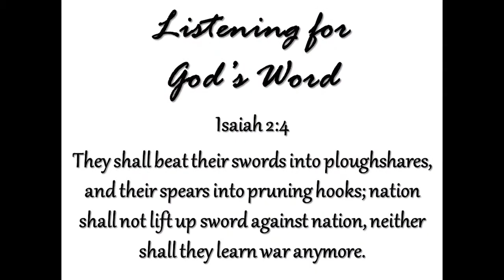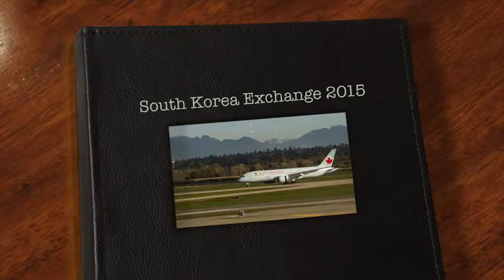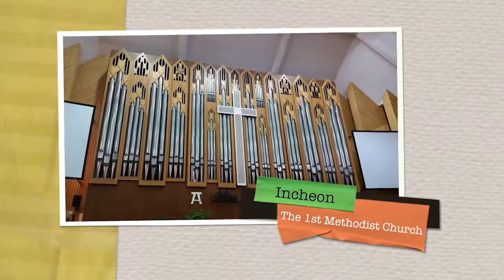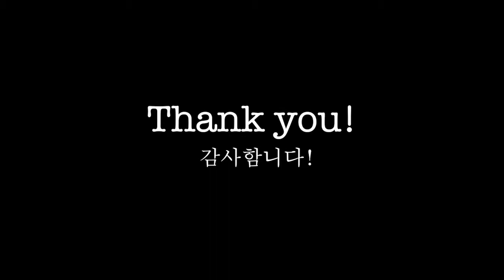Message - January 17, 2016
Korean Experience
"Reflections on the Incheon-Riverbend Presbytery Exchange"
Mary Piot, Sarah Piot, Bob Anderson, Cathy Anderson, Keith Hall